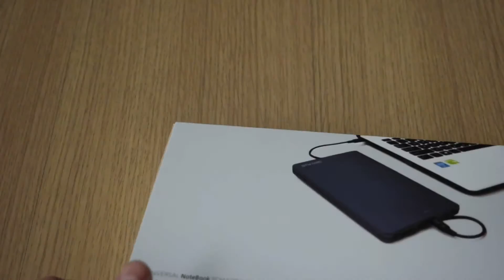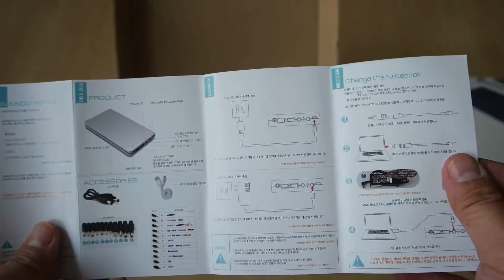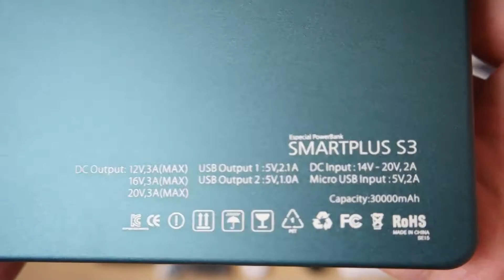Power bank SmartPlus S3(30000mAh) Review - 보조배터리 끝판왕 스마트 플러스S3(30000mAh) 리뷰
This video is Power bank SmartPlus S3(30000mAh) Review.
It can be recharge smartphone and notebook pc, digital camera
This video show how use the battery and unpack

보조배터리의 끝판왕 스파트플러스s3의 구성 및 사용 모습을 보여줍니다. 스마트폰과 노트북을 충전할 수 있으며 디지털 카메라도 충전할 수 있습니다.